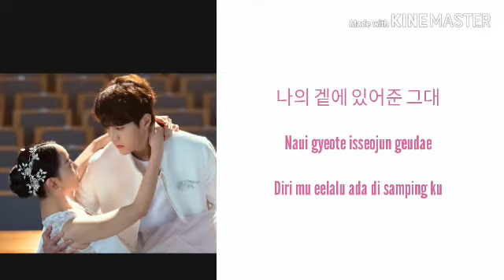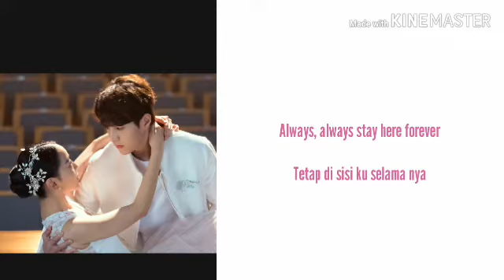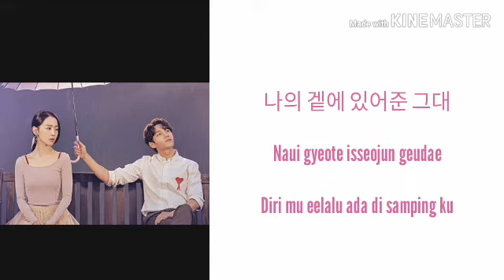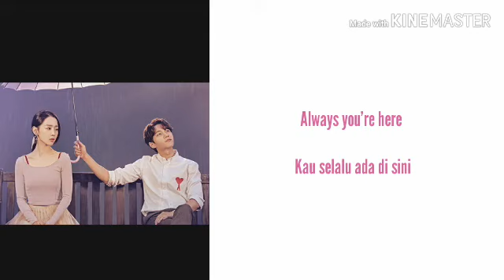Oh My Angel - Chai {차이}-Angel Last Missing :Love ost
It's alright it'alright
Modeul geol irheol beorindaedo
it's alright  it's alright
nungubga nae yeope isseuni
Naega ulgo sisseul ttaedo hallo
weroul traedo
Naui gyete isseojun geudae
You are my angel,
Oh you are my angel
always you'r here
Oh you're my angel
Oh you are by ny side
always, always stay here forever
it's alright it'slright
eodoumi nae mameul ganssado
it's alright it'alright
weroul traedo
always you'r here
it's alright it'slright
it's alright it'alright
Irueohil sueobneun sarangieodo
duryeowohajimayi modu naege
Sesangi Andwenda mal haedo
Dangsingwa eodi deul naraga
uri unmyeongeul hamkkedasu saerogayo
Oh you are ny angel
always you're here
you are by ny side